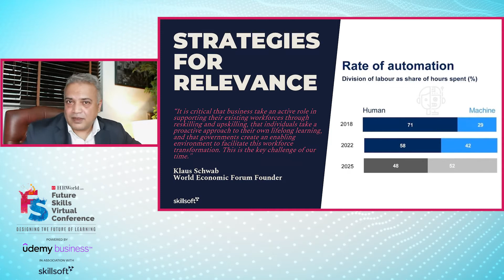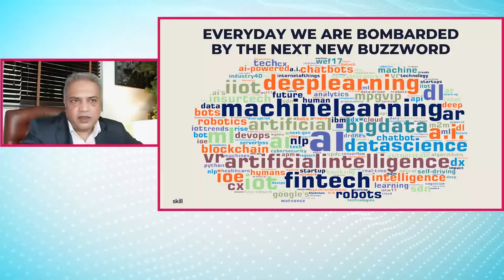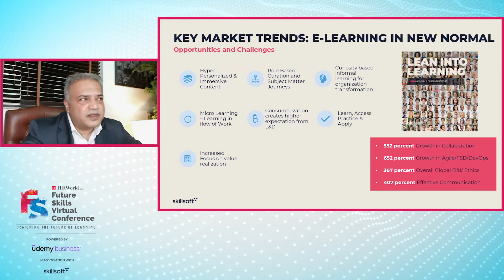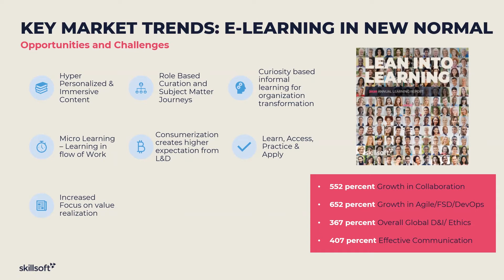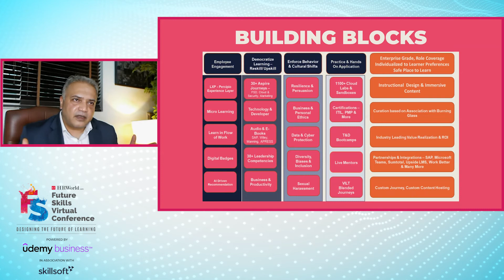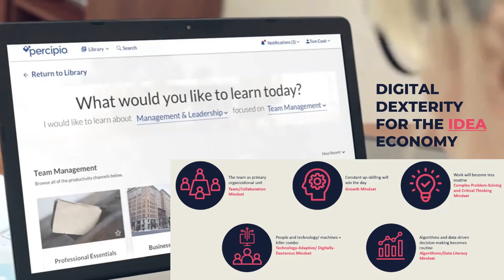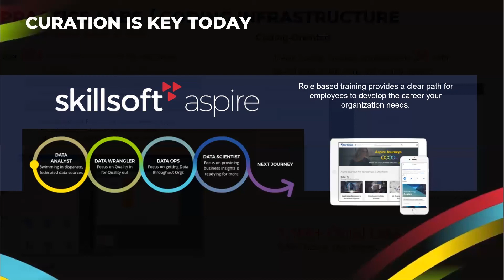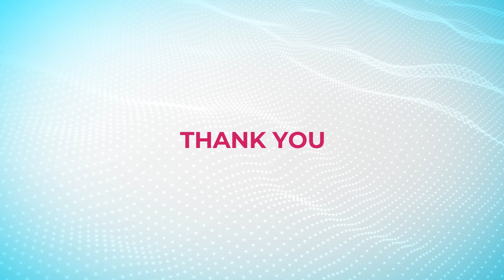Accelerating the Next - Building Blocks of Future Skills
Partner session by skillsoft on Accelerating the Next - Building Blocks of Future Skills
Speaker:
Kamal Dutta, Managing Director, India, Skillsoft & SumTotal India

ET HR World, an EconomicTimes Initiative is the first of its kind HR community which is exclusively crafted for the HR leaders and by the HR leaders.